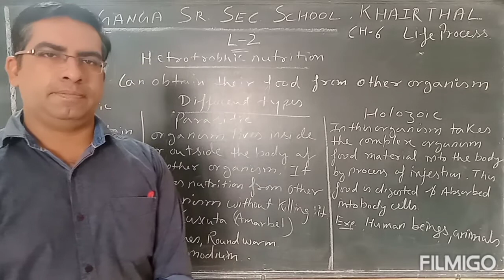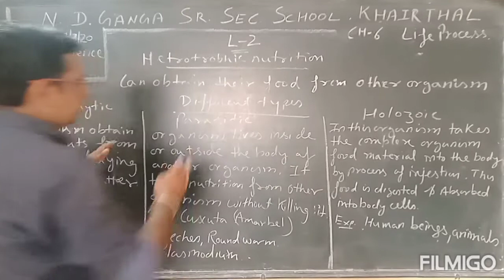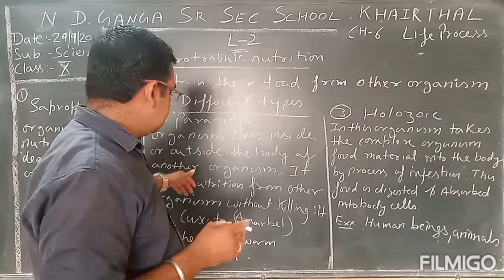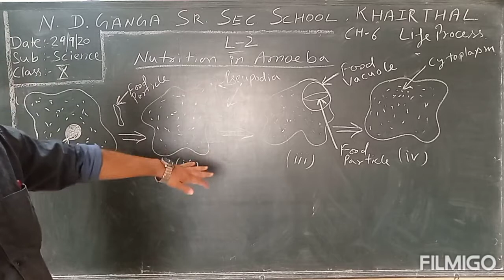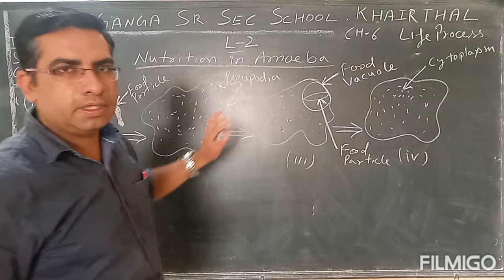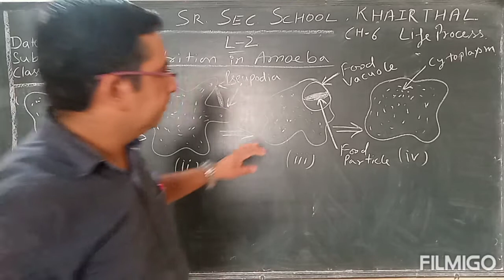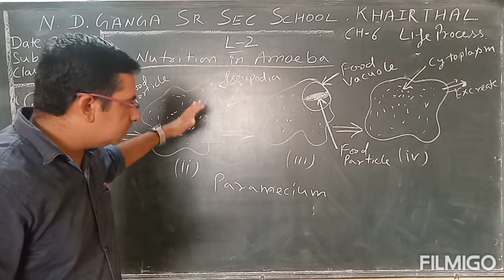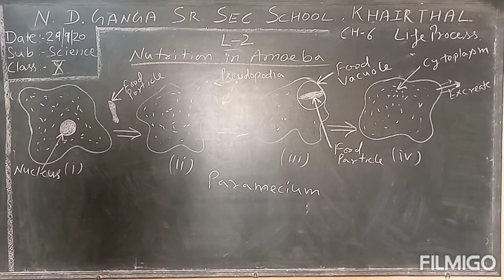September 29, 2020 # Class10 # Science EM $ Chapter 6 # Life Process / Ameoba